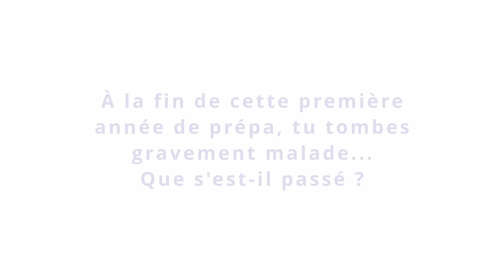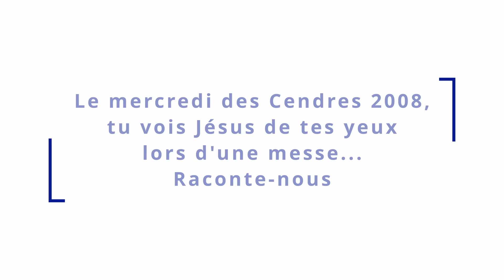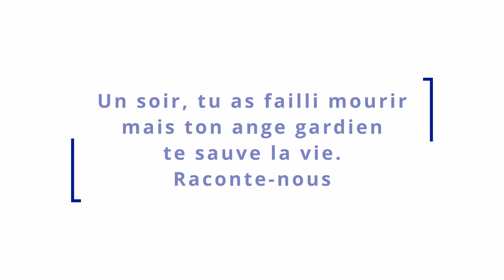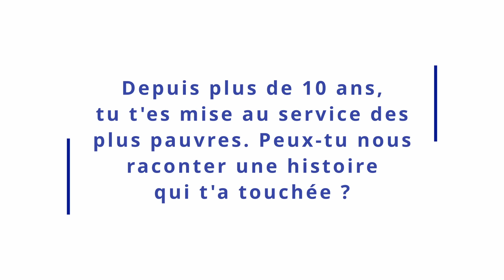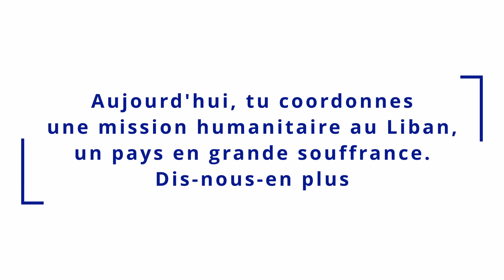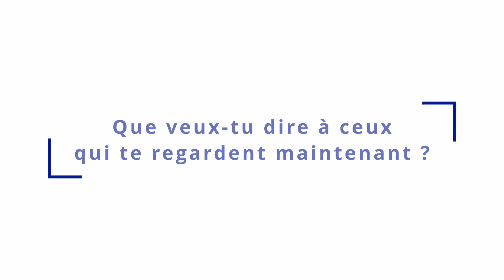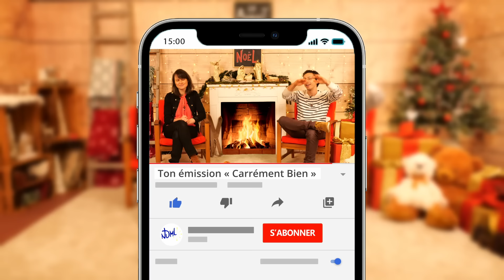TÉMOIGNAGE ÉMOUVANT🥺 ELLE VOIT JÉSUS COURONNÉ D’ÉPINES À LA MESSE 🙏 Émission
☘ Aujourd'hui à la une, le témoignage émouvant de Marthe Quinet.

Étudiante en classe prépa, Marthe connaît un moment de désespoir et de pensées noires... Le Seigneur ne tardera pas à l'en délivrer par la puissance de Sa Parole !  En 2008, lors du mercredi des cendres, elle aura aussi cette grande grâce de voir de ses yeux Jésus Lui-même, au-dessus de l'autel : couronné d’épines, il lui exprime tout son amour et sa souffrance. Elle en est transpercée et se met alors au service des plus pauvres. Un témoignage émouvant où Marthe nous partagera aussi la rémission extraordinaire que Dieu lui a donnée dans sa maladie incurable.

Témoignage bouleversant à partager sans modération ❤️

Retrouve ton Émission de l'Avent 🌟 tous les lundis soirs à 20h (Heure de Paris) sur cette chaîne YouTube et jusqu'à Noël. 🎄

Au programme dans chaque Émission de l'Avent :

✨ Une INTERVIEW d’une personne qui a fait une rencontre puissante avec Jésus - de quoi faire grandir votre foi

✨ Un DÉFI chrétien pour chaque semaine de l'Avent

✨ De magnifiques CADEAUX à gagner grâces à nos boutiques partenaires

Partage autour de toi sans modération ❤️👍 !

00:00 - Intro
01:08 - Témoignage de Marthe
01:18 - tu es envahie de pensées de mort
03:03 - tu tombes gravement malade...
05:20 - tu vois Jésus de tes yeux
06:45 - Pourquoi la souffrance ?
08:10 - Ton ange gardien te sauve la vie
09:31 - Racontes nous  une histoire qui t'a touchée ?
11:25 - Tu coordonnes une mission humanitaire
12:30 - Que veux-tu dire à ceux qui te regardent ?
13:21 - Le mot de la fin
13:28 - Le plateau
13:54 - Le défis de la semaine
14:21 - La prière
15:27 - Les Cadeaux
17:06 - Les annonces